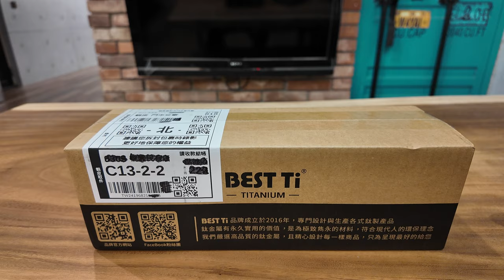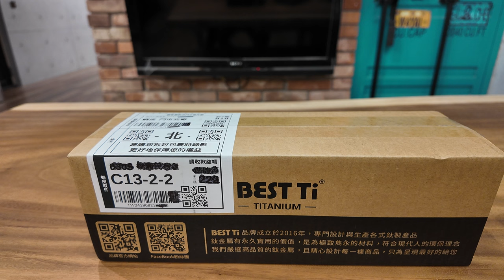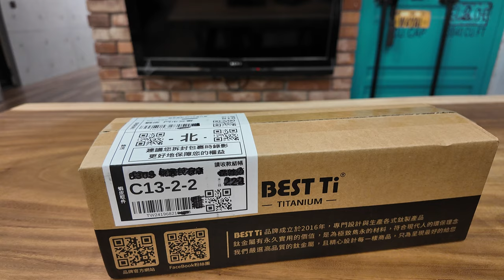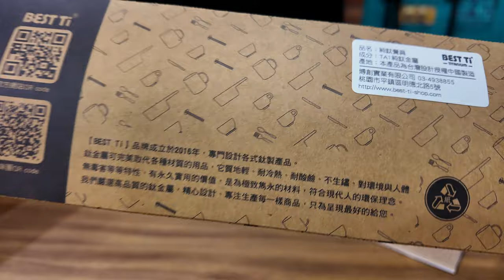Best Ti 鈦工廠拓荒者聯盟-純鈦餐具二入組 開箱